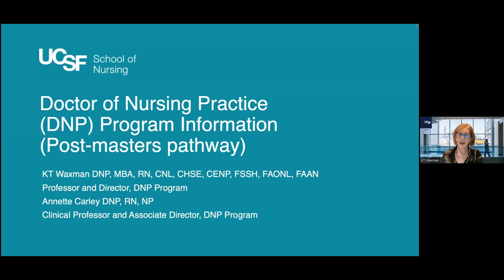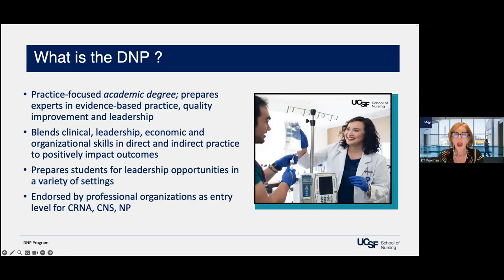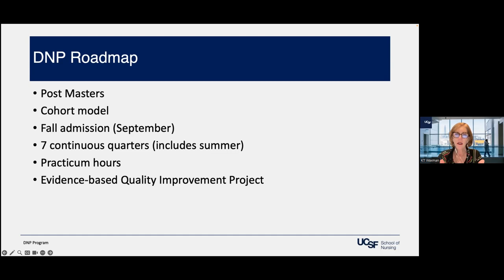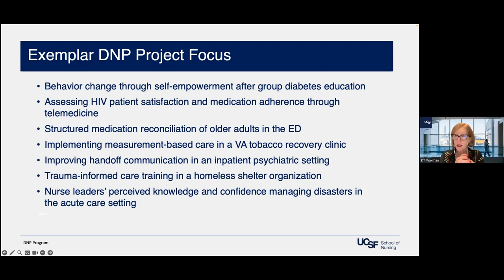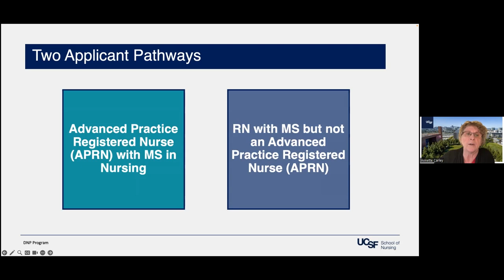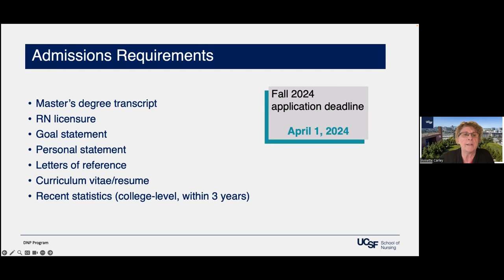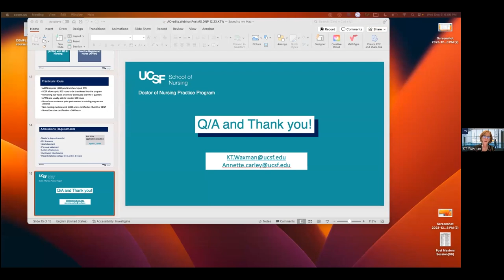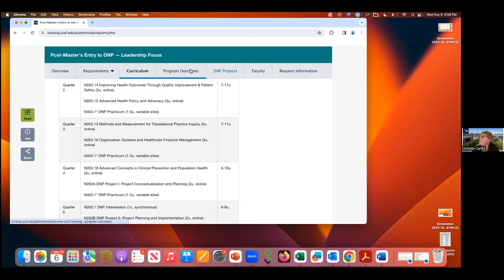Post-Master's Entry to Doctor of Nursing Practice (DNP) Pathway Information Session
Learn more about the UCSF School of Nursing's Poster-Master's Entry to Doctor of Nursing Practice (DNP) - Leadership Focus pathway

In this virtual presentation, professors KT Waxman and Annette Carley provide an overview of the program and the admissions process.